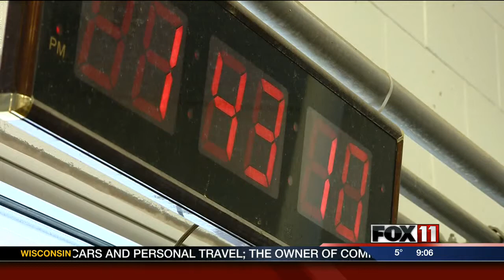9PSAT DAIRY INDUSTRY PUSHES FOR IMMIGRATION REFORM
Federal immigration reform is taking center stage in Wisconsin...
State farming groups are joining a national movement to allow foreign workers to work on farms year-round.